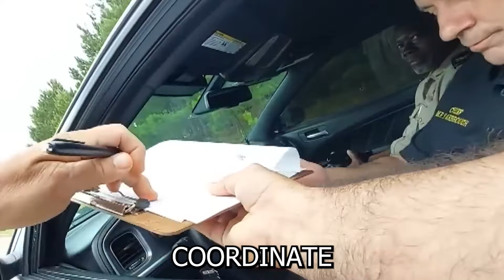COPS Unknowingly ARREST Undercover FBI Agents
In this shocking video, witness a bizarre encounter as law enforcement clashes in a showdown that defies belief. When the long arm of the law reaches out, it doesn't always grasp the situation correctly. Join us as we delve into the tumultuous realm where cops and FBI agents collide.

Watch as tensions escalate and tempers flare in unexpected ways. With cameras rolling, you'll witness the unfolding drama firsthand. From mistaken identities to questionable decisions, this is a tale of law enforcement gone awry.

But amidst the chaos, one thing becomes clear: when stupid cops cross paths with FBI agents, the result is a collision of epic proportions. Prepare for a wild ride through the unpredictable world of law enforcement, where nothing is as it seems and the line between right and wrong blurs.

Don't miss out on this eye-opening expose of a situation that proves just how crazy the world can be when stupidity meets authority. Join us as we unravel the truth behind the headlines and explore the consequences of a misguided arrest that shocks the nation.